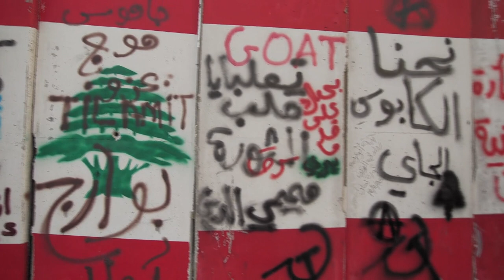Коронавирус: Жума намозлари бекор қилинмоқда, вирус тарқаши давом этмоқда - Яқин Шарқ BBC Uzbek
Яқин Шарқ бўйлаб Жума намозлари бекор қилинмоқда. Бу мисли кўрилмаган қадамдан мақсад коронавирус тарқашининг олдини олишдир.  Суннийлар, шиалар ва насроний жамоалар вирус тарқашини чеклаш учун турфа чораларга қўл уришмоқда. Ироқ шиалари учун муқаддас саналган Нажафга хорижий зиёратчиларнинг келиши ман этилган. Яқин Шарқ бўйича Би-би-си мухбири Квентин Соммервил ҳикоя қилади.BBC News O'zbek - BBC News O'zbek tilida, onlayn, TV va ijtimoiy tarmoqlarda